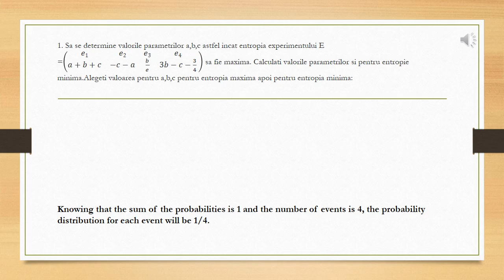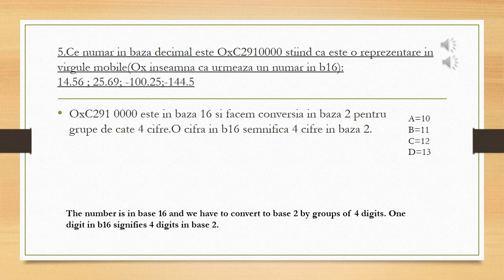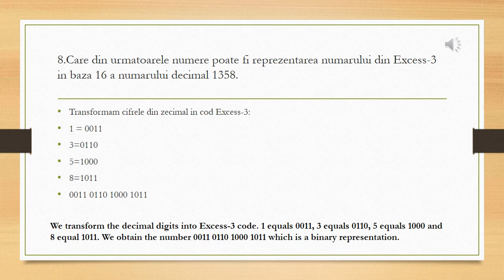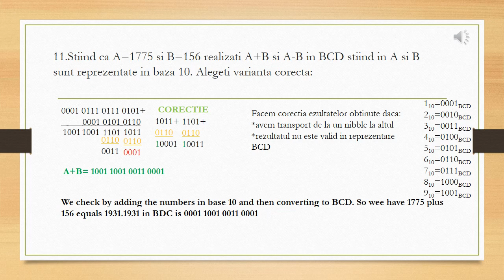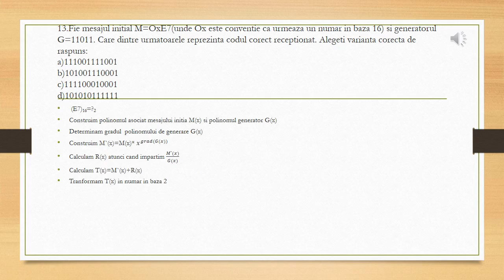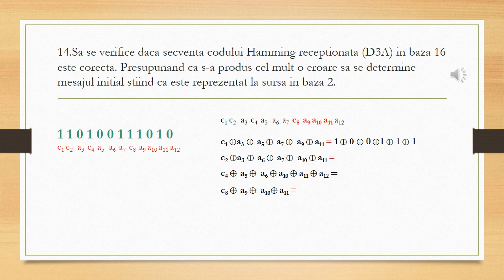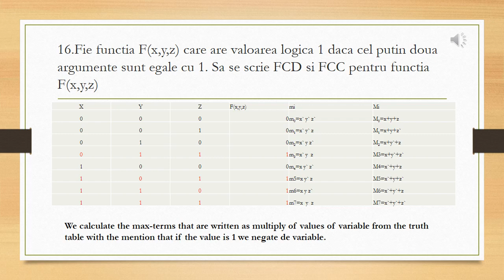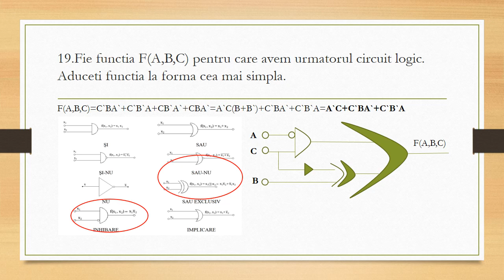1102 I. Anca